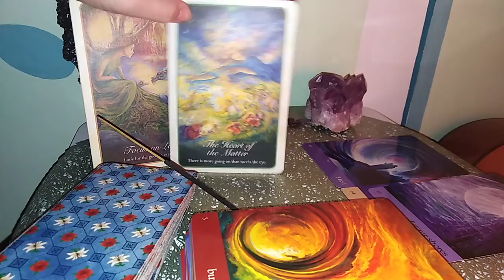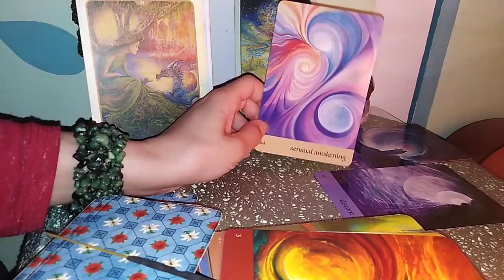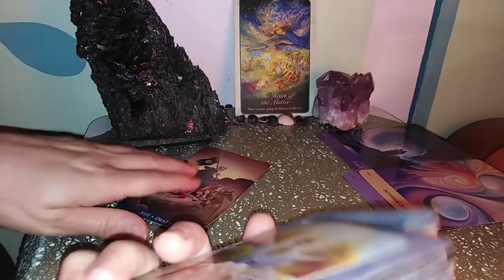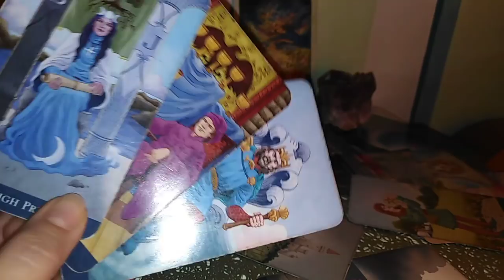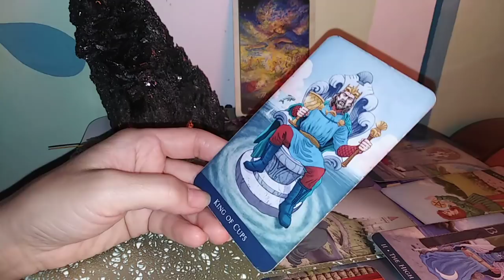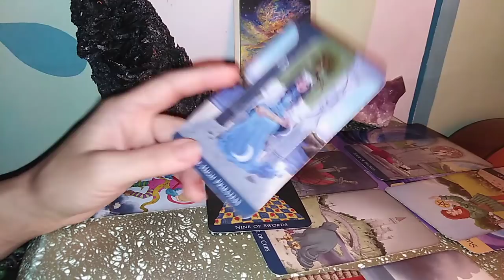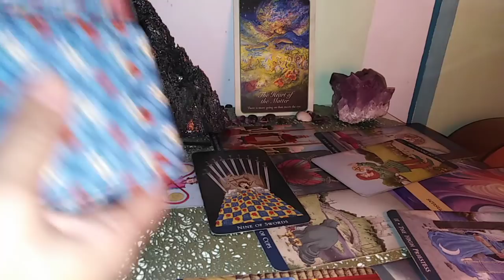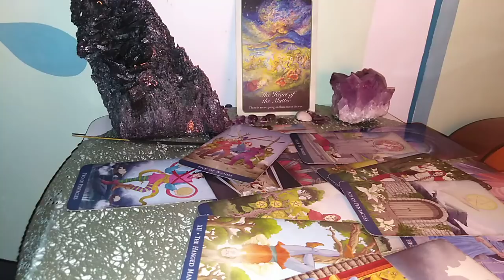BERBEC - OCT.2020 - Sterge-ti Lacrimile, Ridica-te si Mergi ! Eroul din tine vrea sa il manifesti